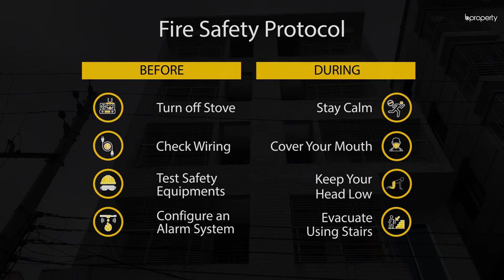Suitable 900 Sq. Ft. Flat in Uttara | Flat for Sale in Dhaka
Uttara is renowned for its amazingly planned structure and peaceful neighborhoods. So if you want to live in a place where children can play outside and you can enjoy the great neighborhood then take a look at this 900 Sq.